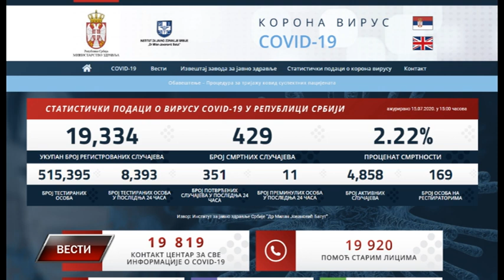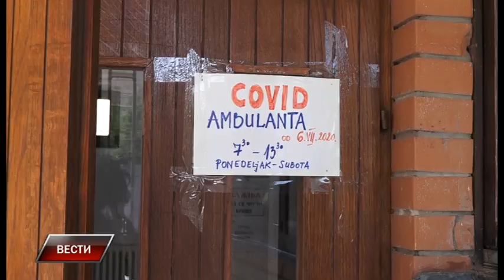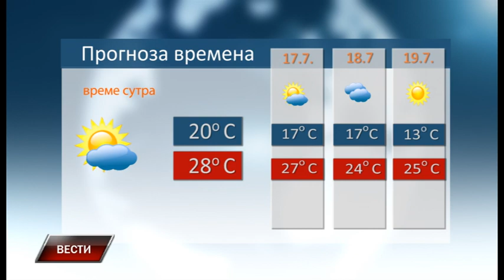Vesti 15 7 2020